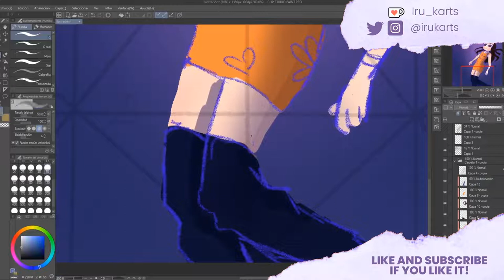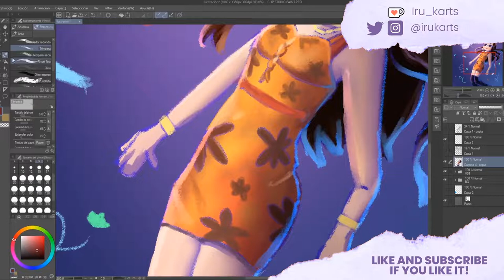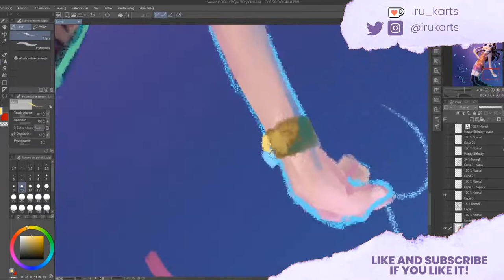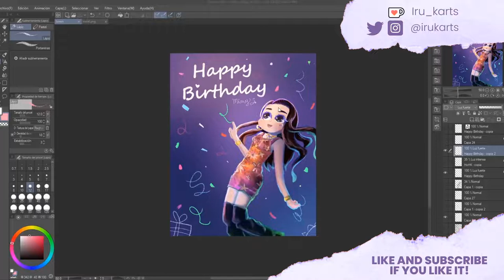Somin HBD_fanart_speedpaint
HBD MINNY J!
Best wishes for you beutiful, strong and talented lady,  hiddens love you and will continue to support you!

o0o

I suck at drawing hands, and also my illustration process is a mess buuuuut, it worked, thats why I always feel a little flustered to show it but... well...

o0o

All illustrations on instagram.

o0o
HAVE A NICE DAAAAAAAAY!